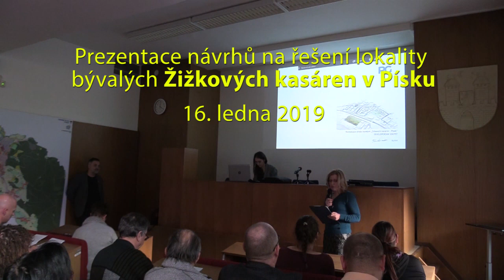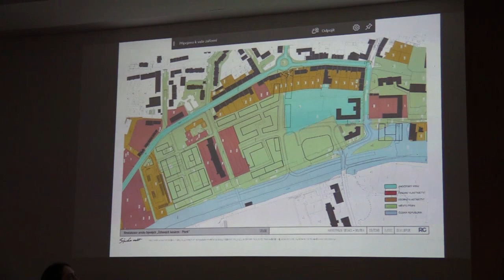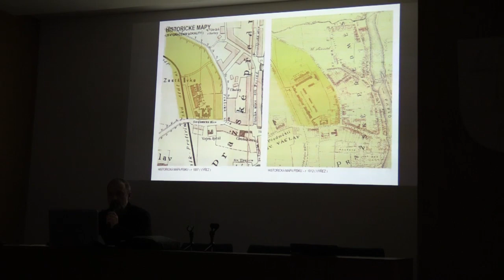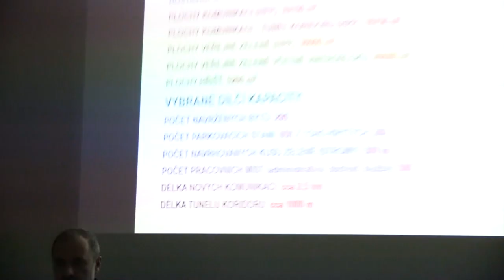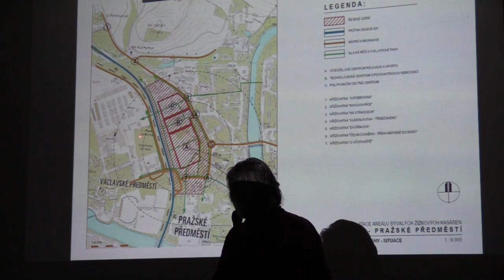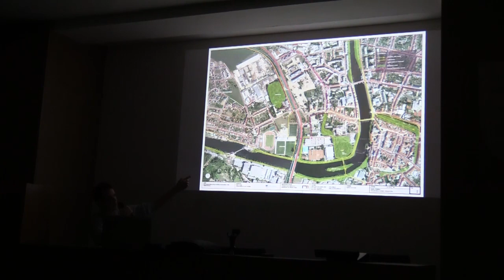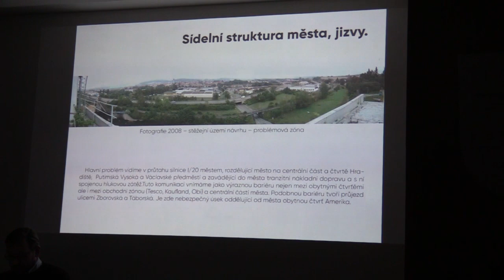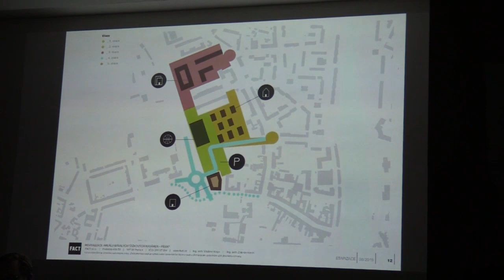Jak budou vypadat bývalá Žižkova kasárna v Písku? Veřejné projednání studií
Jak by mohla vypadat a fungovat nová městská část v lokalitě po bývalých Žižkových kasárnách? Na tuto otázku město Písek hledá odpověď. Proto vloni na jaře vypsalo poptávkové řízení pro projektanty a developerskou soutěž na urbánní řešení zmíněného areálu. Všech pět obdržených návrhů bylo 16. ledna veřejně prezentováno.